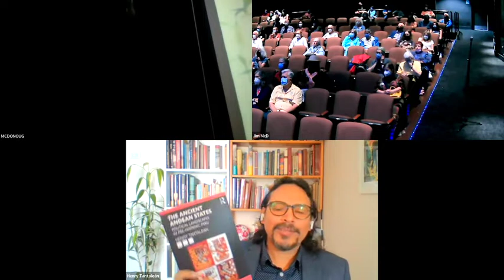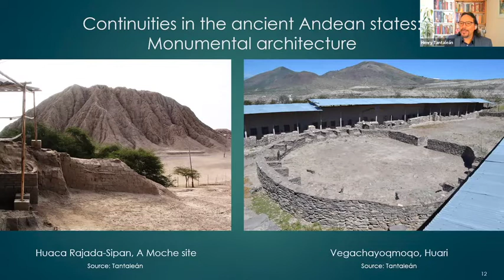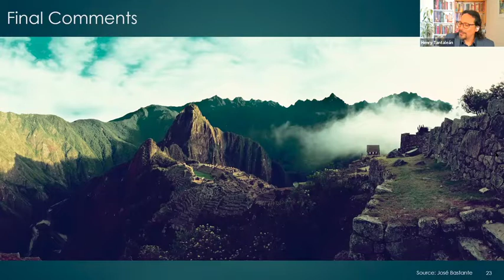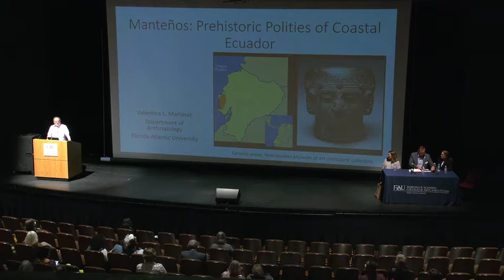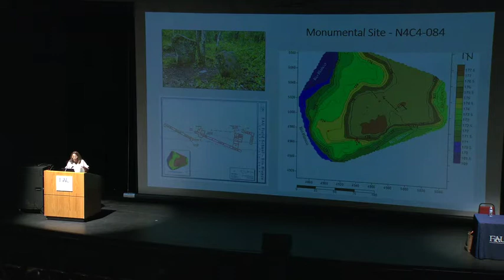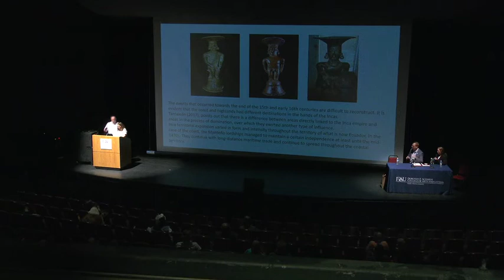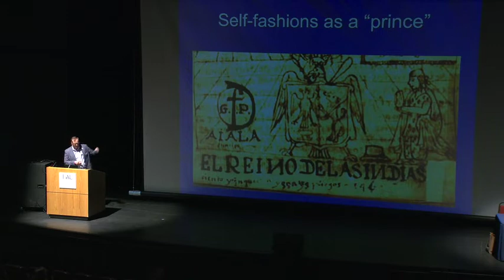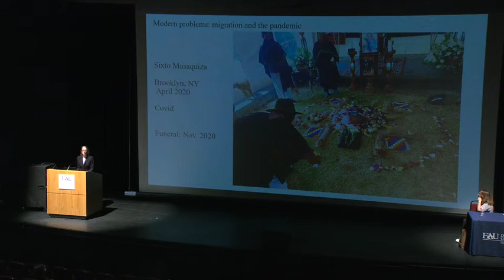Andean Culture Symposium - January 22, 2022